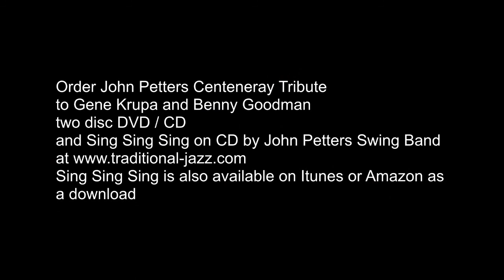Jack Amblin & John Petters - Drum Battle No: 2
A second match between young drumming star, Jack Amblin and John Petters @ the Louis Armstrong Celebration Jazz Festival @ Winchester on Sunday 19th November 2017